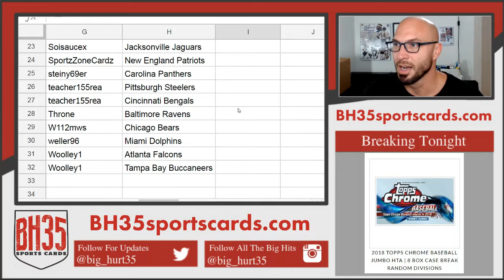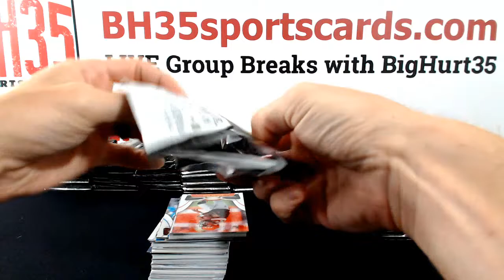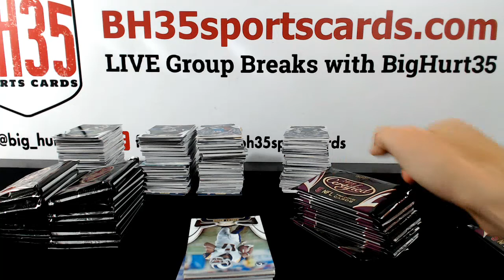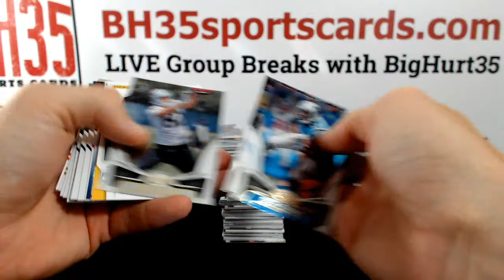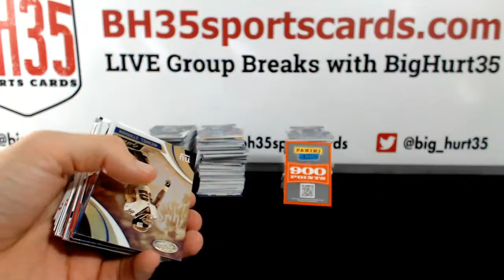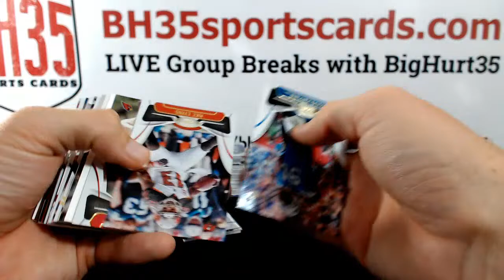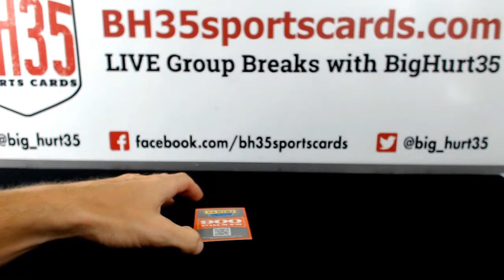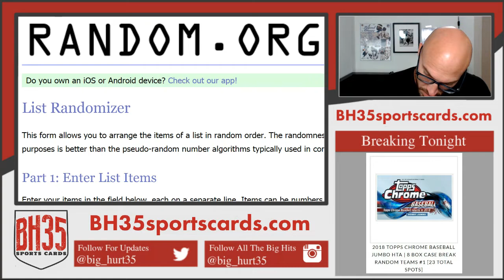2018 Panini Certified Football | 12 Box Case Break #3 Pick Your Teams